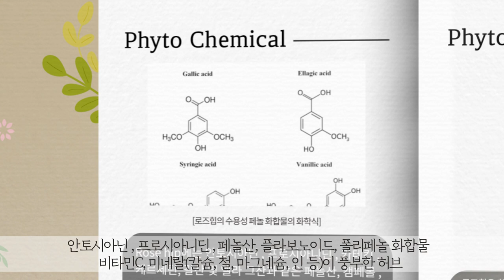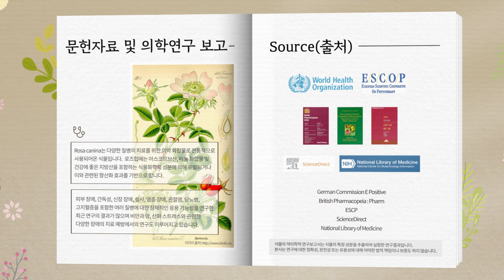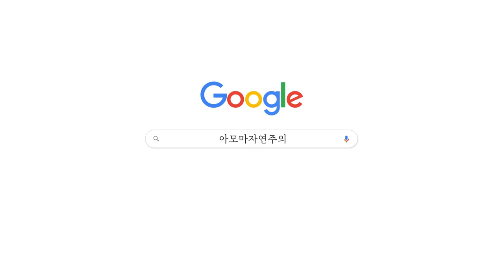로즈힙 Rose hip / 로즈힙 효능 / 재배 농장 / 로즈힙 차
아모마자연주의는 온 가족을 위한 내추럴 케어 브랜드입니다.
유튜브를 통해 [허브차, 아로마테라피, 바디 오일 케어]의 동반자가 되어드리겠습니다.

카카오@메디컬허브
Human&Human